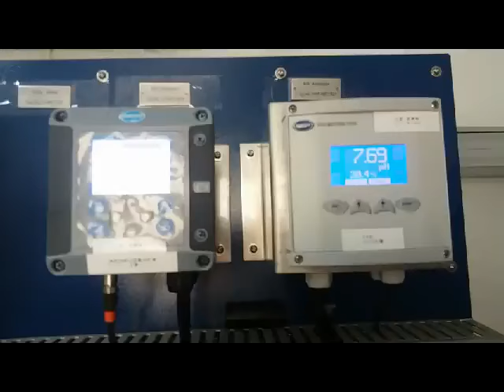Hệ thống xả thải của FHS Hà Tĩnh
Theo Giấy phép ngày 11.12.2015 mà Bộ TNMT cấp phép xả thải cho công ty TNHH gang thép Hưng Nghiệp Formosa Hà Tĩnh (FHS), Cty này được xả thải sau khi xử lý từ hệ thống xử lý nước thải với công suất 45.000m3/ngày đêm từ vị trí thải là khu phố Thắng Lợi (phường Kỳ Phương, thị xã Kỳ Anh). Tọa độ vị trí xả nước thải (theo hệ tọa độ VN2000) được giới hạn bởi 4 điểm cụ thể. Nguồn tiếp nhận nước thải là biển ven bờ vịnh Sơn Dương thuộc phường Kỳ Phương.

Nước thải sau xử lý được bơm và dẫn theo đường ống thép không gỉ ra đến đập quan trắc nước thải, sau đó chảy ra biển ven bờ vịnh Sơn Dương theo phương thức tự chảy, xả giữa dòng. Lưu lượng nước thải lớn nhất: 45.000m3/ngày đêm.

Bộ TNMT cũng quy định cụ thể về chất lượng nước thải với thông số và giới hạn nồng độ chất ô nhiễm không vượt quá quy chuẩn kỹ thuật quốc gia về nước thải công nghiệp QCVN 52:2013/BTNMT.

Cụ thể, bảng thông số và giới hạn nồng độ chất ô nhiễm trong nước thải bao gồm 12 thành phần, trong đó nhiệt độ nước xả thải không quá 40 độ C; độ pH từ 5,5-9; chất rắn lơ lửng: 117mg/l; tổng dầu mỡ khoảng 11,7mg/l; tổng phenol: 0,585mg/l; tổng xyanua: 0,585mg/l; nitơ: 70,2mg/l; thủy ngân: 0,0117mg/l.